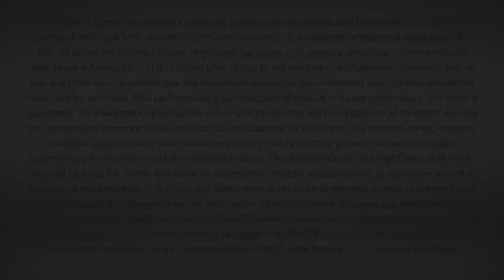The DC Today - Monday, November 14, 2022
Today’s DC Today is monstrous and requires you to read the whole thing.  Election aftermath. Fed expectations. Inflation changes. Huge rally days. So much updating. You simply must watch on.